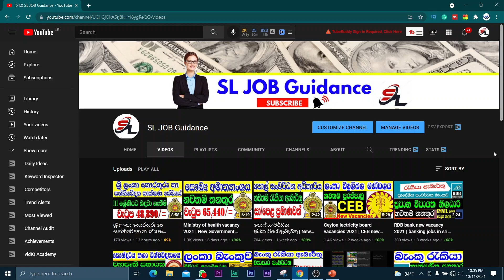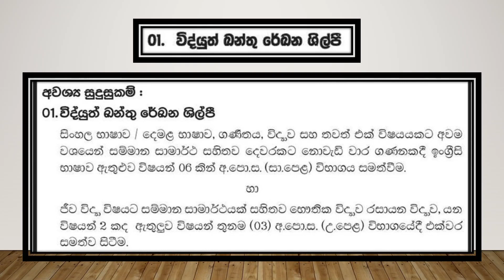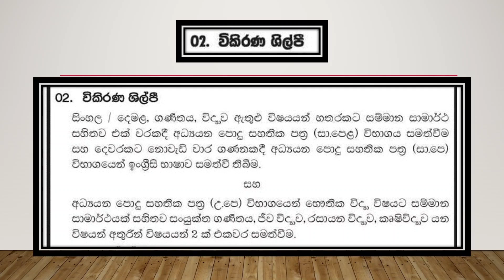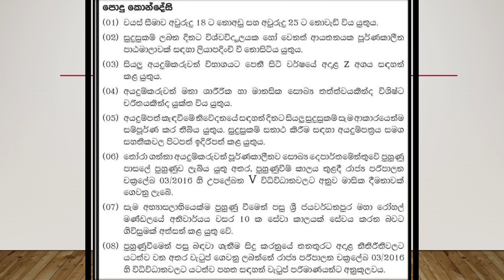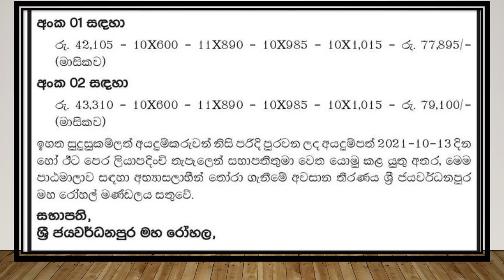Sri jayawardenapura hospital vacancies | hospital job vacancies 2021 | government hospital job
Sri Jayawardena Pura hospital vacancies | hospital job vacancies 2021 | government hospital job | job

Today video includes 👇
Today I'm talking about government hospital job vacancies 2021, government job, vacancies in Sri Lanka 2021 Sinhala, government job vacancies in Sri, Lanka 2021 Sinhala, govt job vacancies, new job vacancies 2021 Sri Lanka..etc